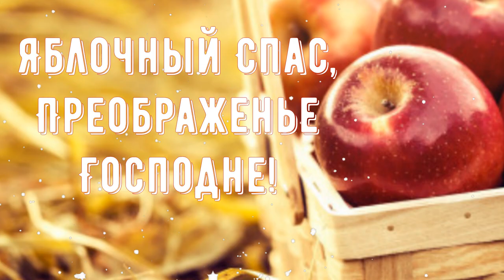🍎Яблочный Спас!🍎 Преображение Господне! Красивое поздравление с Яблочным Спасом 19 августа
С Яблочным Спасом! Будьте здоровы!
Красками лета сияют плоды.
Вас с урожаем яблочным новым!
Ясного неба вам, чистой воды!
Сердцем молитва прочитана Богу,
Яблочный пышет на блюде пирог,
Счастья желаю вам, радости много,
Только удачных и добрых дорог!
19 августа Преображение Господне или Яблочный Спас 🍎🍎🍎
Видео поздравление - это очень оригинально. Вы всегда можете поздравить с Яблочный Спас! Преображение Господне! Красивое поздравление с Яблочным Спасом 19 августа человека, даже если он далеко от вас, отправив ему красивое видео.